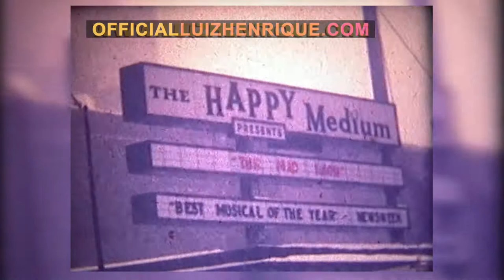Cabaret · Luiz Henrique · Walter Wanderley [Official Music Video]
Cabaret · Luiz Henrique · Walter Wanderley · Popcorn